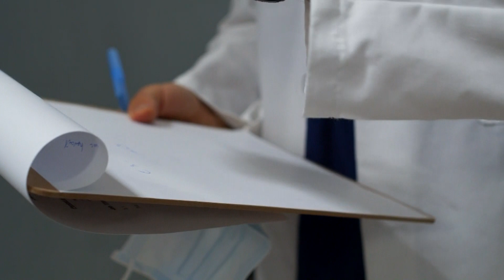DEFINITION OF MISERY - Blood smile (OFFICIAL VIDEO)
Experience the raw power of metal echoing from the heart of Finland. Delve into the distinct blend of melodic and progressive metal genres that characterize this sonic journey. Crafted within the walls of a home studio in Finland, every instrument in this composition, from the thundering drums and resonant bass to the soaring guitars, has been played by a single hand—that of mine.

Additionally, every vocal nuance in this musical endeavor emanates from the same source, as I lent my voice to every lyric. It's more than just a song; it's a testament to the immersive world of Finnish metal, where passion and musical exploration come to life.

In terms of the video: Every clip was captured in a single take without any subsequent video editing. The segments highlighting guitar and vocals were recorded using an older Redmi Note Pro 8 phone, providing crisp 4K quality. For the exterior shots, I seamlessly incorporated free creative commons videos from the Pexels community. This music video came to life with a budget of zero euros, and I personally handled all aspects of the editing process.

Definition of Misery (band) - Blood Smile (song).

Song lyrics:

I don`t hate silence
There is no one anywhere
The days pass slowly
Now I have to gather strength

All I have done. I done it for you
All broken bones and a bloody smile
I am sorry. I'm mad
I can't contain myself

There is a lot of time
That guy deserves it all
I've been thinking about you
I'll come back and fix it all

NOTE: I would like to clarify that this video does not in any way condone or promote violence. Although the lyrics of the song may contain strong language or themes that could be misinterpreted as promoting violent behavior, this is not my intention as an artist. Rather, the lyrics are intended to express emotions and experiences through artistic expression.

Equipment:

Laptop (basic model, Asus)
- Focusrite Scarlett 2i2 (USB audio interface)
- Reaper (digital audio production application)

Speakers / sound
- Yamaha HS7 monitors
- Beyerdynamic DT 990 Pro headphones

Instrumentation
- Cort x300 guitar
- Shure SM58 microphone
- Steven Slate Drums SSD 5.5 Free (drum machine)

Thanks to him!

How to make a music video for free. All in one shot. No extra editing. How to make music small budget. Make free music video. How to make metal music with Reaper. Multi-instrumentalist. Solo artists who play their own instruments. Nordic metal. Melodic metal. Melodic death metal. Melodic metal song. Metal melodico. Metal Melódico. Metalová melodická. Métal mélodique. Metalowa melodyka. Metaal melodieus. Metallo melodico. Metallum melodicum. Metal band. Northern Europe. Progressive Death Metal.

Finnish metal music
In the heart of Finland, amidst its serene landscapes and northern allure, emerges a genre that reverberates with raw power and unbridled creativity – Finnish metal music. Renowned for its diverse subgenres, from the haunting melodies of Gothic metal to the technical prowess of folk metal, Finnish metal has etched its indelible mark on the global music scene.

The roots of this musical phenomenon delve into a rich cultural tapestry, where long, dark winters and ethereal landscapes inspire an intensity that resonates in every chord and lyric. Finnish metal encapsulates a unique fusion of melodic beauty and unapologetic heaviness, making it a genre that captivates listeners across the world.

As the musical legacy thrives, Finnish metal remains a testament to the country's ability to forge a distinctive sound that resonates universally. So, immerse yourself in the sonic majesty of Finnish metal – where the northern winds whisper through every guitar riff, and the soul-stirring melodies echo across vast, snow-covered landscapes. 🤘🇫🇮🎸